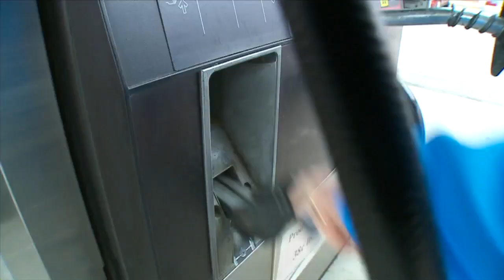Speaker Melissa Hortman Discusses Legislature Deadlines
The legislature is trying to do things differently this year. They're hoping to get all their work finished before the end of the session, which is in just two weeks, Esme Murphy reports (1:42). WCCO 4 News At 10 – May 5, 2019